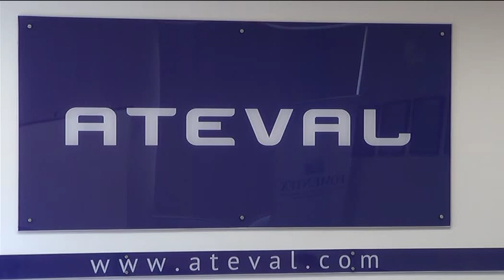Notícia re industrialització tèxtil UE 10 juliol 2015